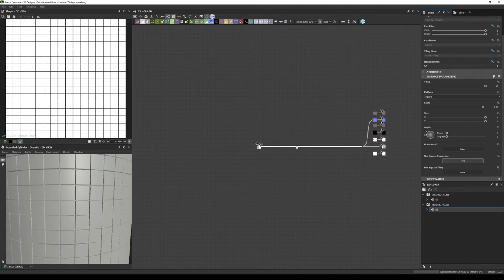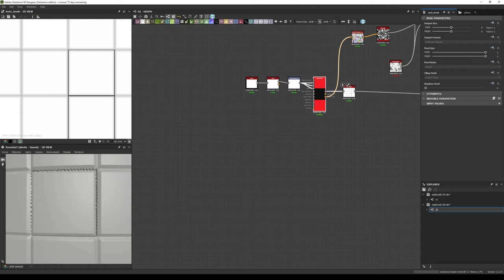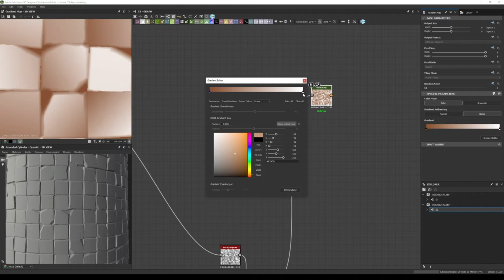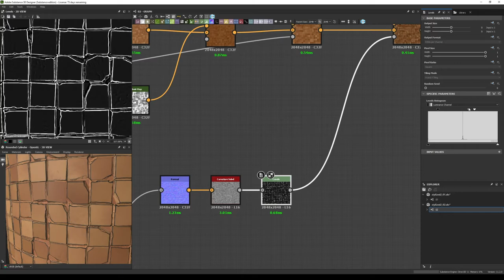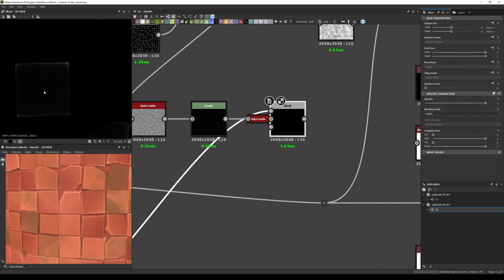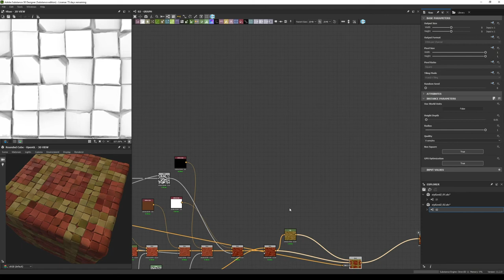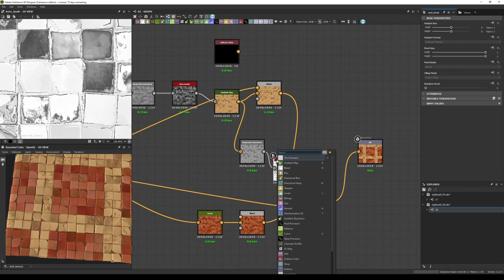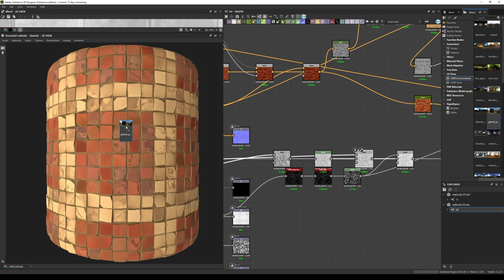Substance Designer - Stylized Tiles 02